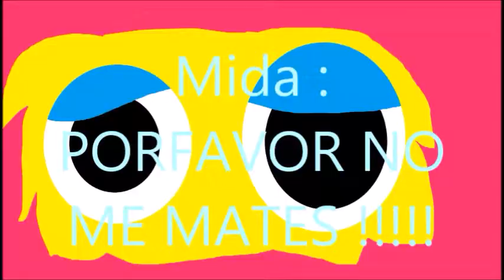Alvin la ardilla y Mida el furby boom : señorita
bueno aqui les dejo los links de estos episodios
solo para que lo vean xD bueno espero que les guste este video